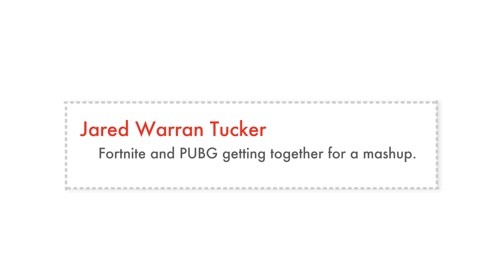Fortnite vs PUBG - Toon a Thon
Thanks to Jared Warran Tucker for the idea of this month's episode!

Fortnite is one of today's biggest games on the market, but it wasn't always like that. Before it came out, PUBG was the sensation in Battle Royale games. Now, there's only space for one king: Fortnite or PUBG... althought now basically everyone is joining the trend, like Black Ops 4, Battlefield 5... so yeah.